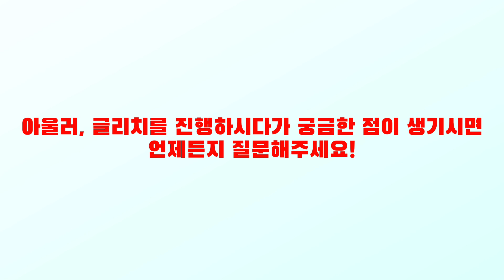[GTA5 글리치] CEO 복장 얻는 방법 // PC, PS4, XBOX 모두 가능